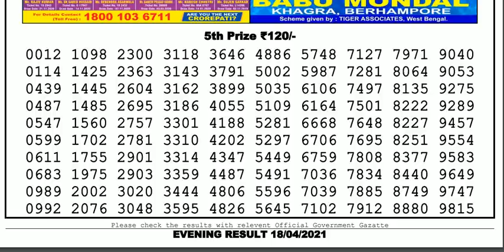Nagaland Lottery Sambad Result | Dear Lottery